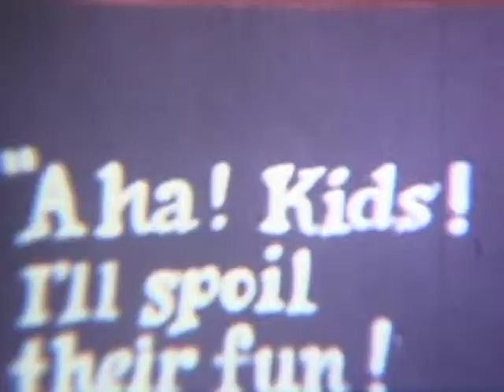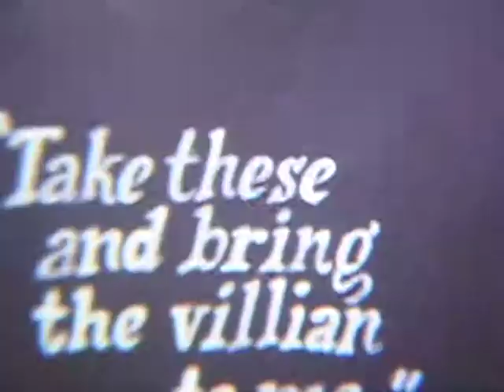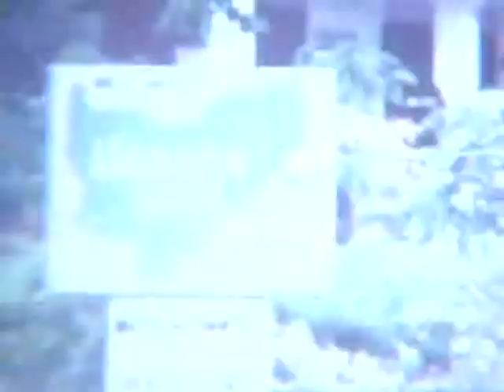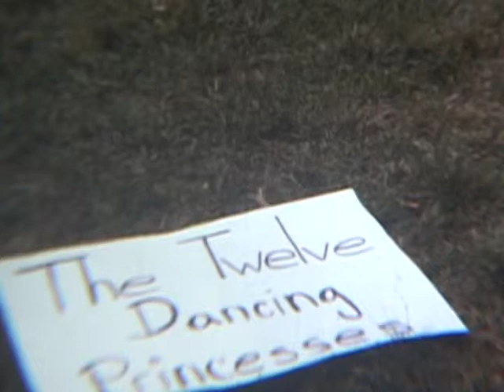"A Day At Cramp Liverbend"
A parody made at Camp Riverbend in the 1960's.  Directed by counselor Ty Nutt.